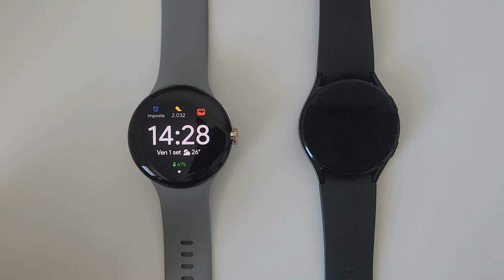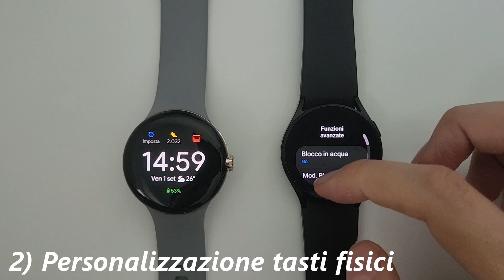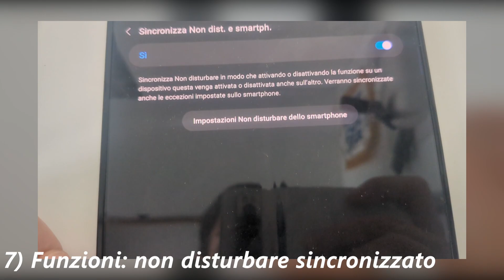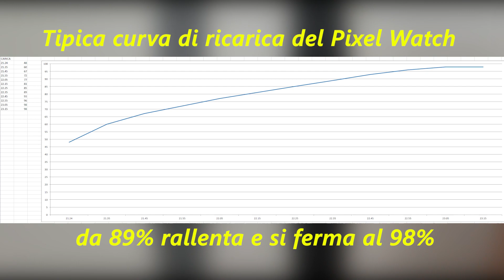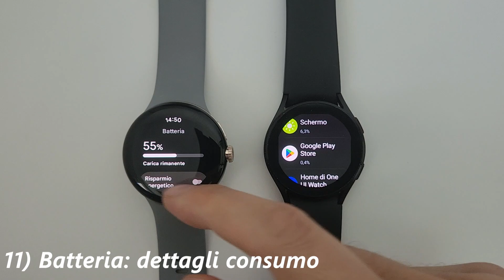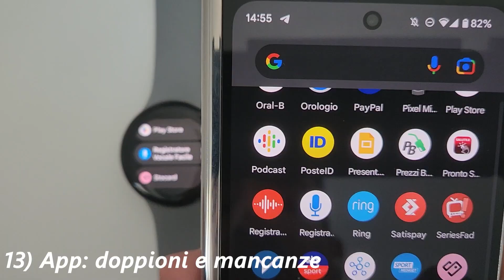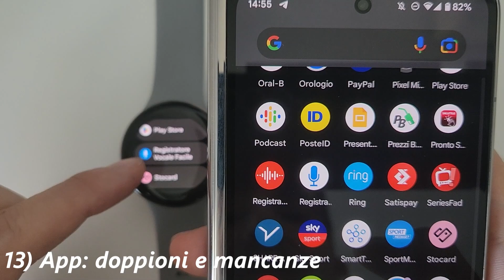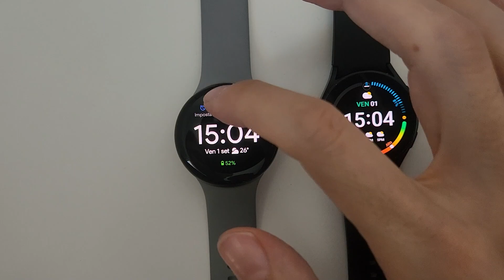Google PIXEL WATCH dopo un anno: come va rispetto ai GALAXY WATCH?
Dopo due anni di Galaxy Watch 4, ho iniziato a usare il Pixel Watch: ecco la mia esperienza in confronto allo smartwatch di Samsung

00:00 Intro
01:34 Modalità espulsione acqua
02:35 Personalizzazione tasti fisici
03:47 Muoversi nel sistema: lista app
05:26 Muoversi nel sistema: disinstallare app
06:00 Muoversi nel sistema: toggle rapidi
06:28 Funzioni: accensione display a ogni notifica
07:16 Funzioni: non disturbare sincronizzato
08:06 App: sveglia
09:10 Funzioni: modalità buonanotte
10:05 Batteria: velocità ricarica
11:44 Batteria: dettagli consumo
12:28 Scrivere sul watch
12:58 App: doppioni e mancanze
14:34 Cinturino
16:27 Piacevolezza d'uso
17:08 Consumo notturno
17:49 Look & feel
18:36 Conclusioni